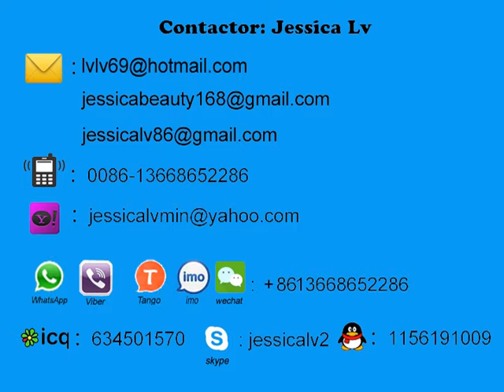stacker for pulp moulding machine